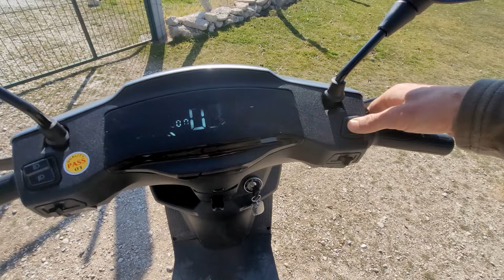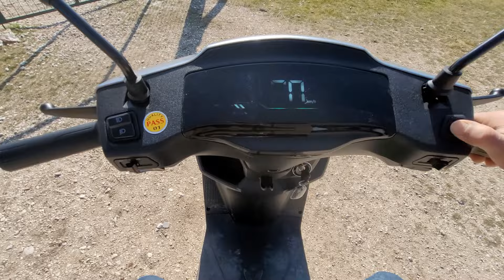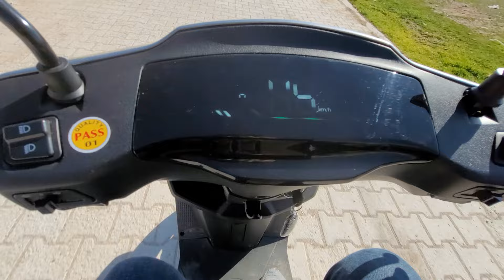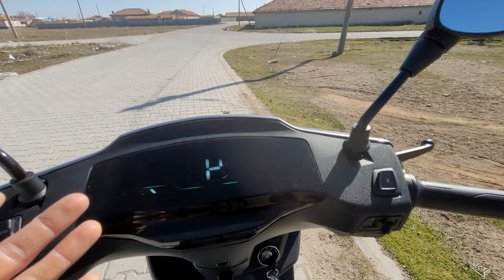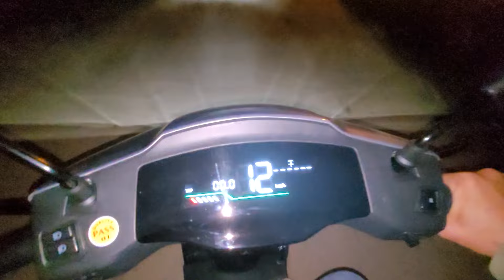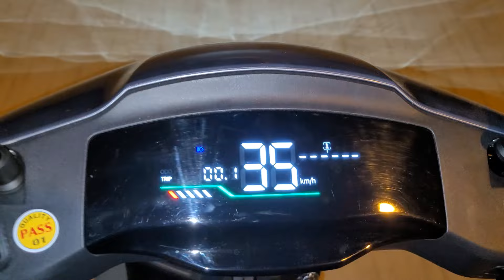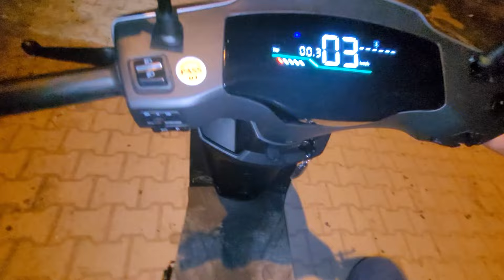2024 MONDİAL E MON RİGBY ELEKTİRİKLİ MOTORSİKLET... (İNCELEME ) PART 2